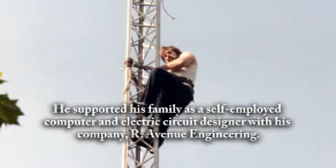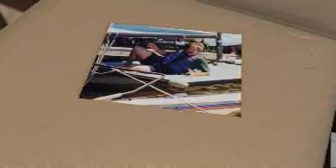Ric Carpenter - Life Story Digital Film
Life Story Funeral Homes present the life of Ric Carpenter of Schoolcraft, MI. To read the obituary of Ric Carpenter, to read the full Life Story, or to leave a memory or comment, please